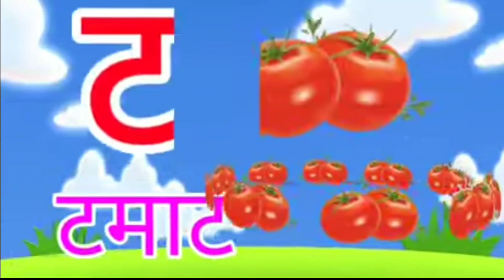अ से अनार, आ से आम, हिंदी वर्णमाला, अआइईउऊ,क से कबूतर,a se anar,aa se aam, हिंदीस्वरब्यंजन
@Kids Gyan @KidsOne Hindi @Pinkfong Baby Shark - Kids' Songs & Stories @Little Baby Bum - Nursery Rhymes & Kids Songs @ChuChu TV Nursery Rhymes & Kids Songs @ChunChun TV @LooLoo Kids - Nursery Rhymes and Children's Songs @Infobells - Hindi @Kids Channel India - Hindi Rhymes and Baby Songs @Patty Shukla Kids TV - Children's songs @Cocomelon - Nursery Rhymes @Zappy Toons - Hindi Nursery Rhymes and Stories @Fun With Pari Cute @✿ Kids Diana Show @BillionSurpriseToys - English Kids Songs & Cartoon @Super Simple Songs - Kids Songs @Super JoJo - Nursery Rhymes & Kids Songs @Hindi English Pathshala